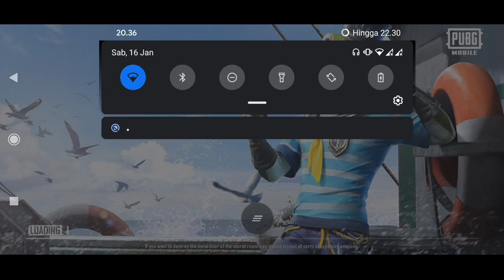REALME 3 PRO PUBG MOBILE | BEGINI JIKA GUE TIDAK DI KASIH AWM!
Disarankan Menonton Memakai Headset

Apabila kualitas video kurang baik harap maklum
karena mirroring biasa tanpa elgato
!!WARNING!!
VIDEO INI DIAMBIL DARI HASIL LIVE STREAMING GUE KALAU MAU NONTON CEK DI FACEBOOK GUE : @fabg1986

Device : Realme 3 pro 4/64GB

Recording : Mirroring Scrcpy + Aux + OBS

Config : pakai sound ultra, 90fps

ROM Kernel dan modul magisk : Nusantara Project 2.5, kernel IRB s4.6, modul magisk hide dan busybox

Grafik : Smooth, Extreme, Colorfull, Brightness 150%

Headset : DBe GM180

Laptop : ASUS ROG STRIX G G531GT

Sensi : Ada Di IG:@iamfabg